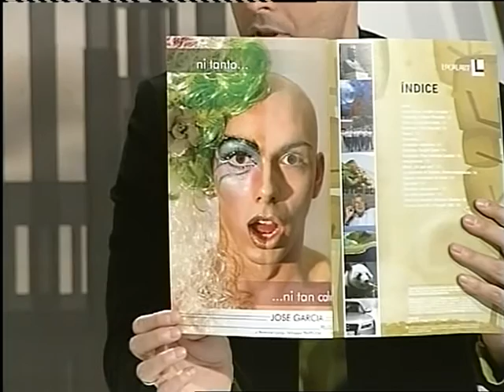Ricardo Beitia habla de la imagen "Ni tanto, ni tan calvo" de Jose Garcia PELUQUEROS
Ricardo Beitia habla sobre la imagen de Jose Garcia PELUQUEROS, "ni tanto, ni tan calvo" en la presentación de la revista Local Art.